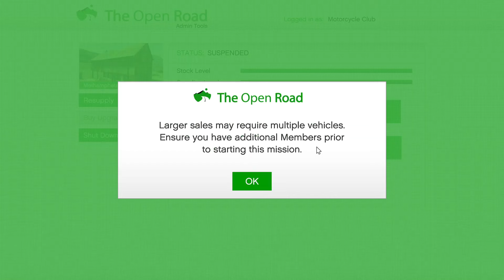Selling MC Biker ClubHouse 🏍️ business GTA5💲2x Money Weekly Update Bonus 😁 how fun 3 🚮 🚛😏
GTA5 Online 💵Weekly Update Bonus 2x Money for MC Business's 💵 This one  Is where your NightClub warehouse Gets it's (Pharmaceutical Research) supplies  to sale 💲 😁

Thank You for 👀 I hope you enjoy 😊